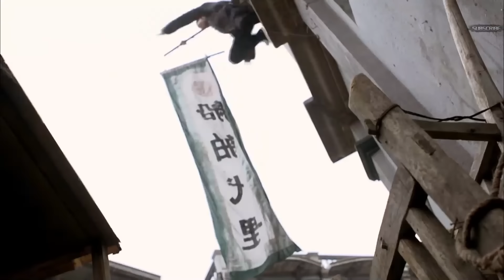武林高手華山論劍💥五郎八卦紅纓槍🏹丐幫絕世打狗棍🔪南拳北腿沈教頭🔥黑白無常索命刀🔪